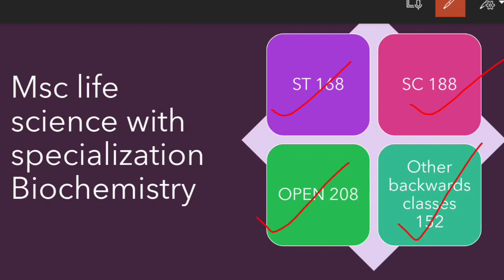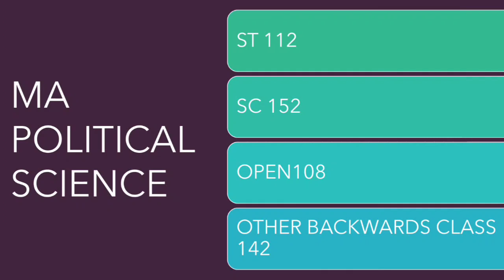CUCET|central university of Tami nadu 2021 | expected cut off 2021|CUTN